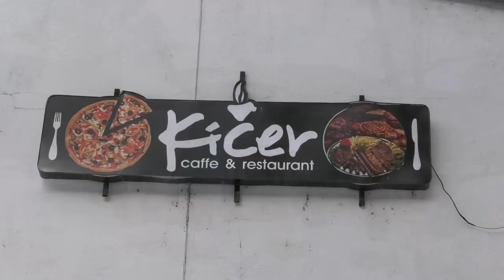Selina 1.rodjendan 25.01.2022 ( Vranjska Banja )